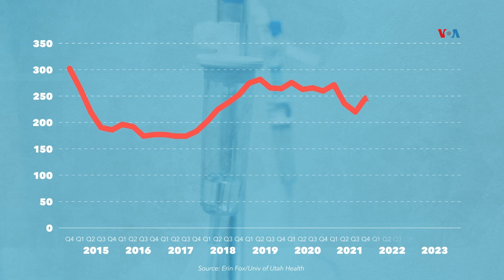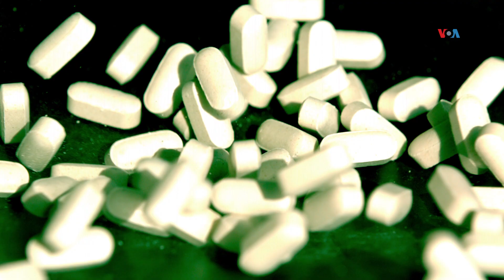ESCASES DE ALIMENTOS en Estados Unidos pone a pacientes en jaque